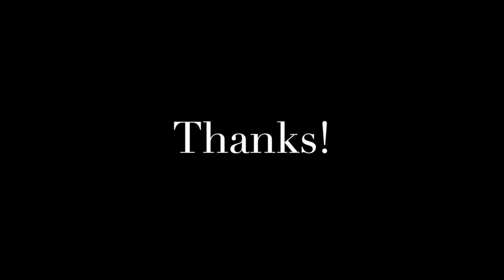TigerVision News 4-23-18